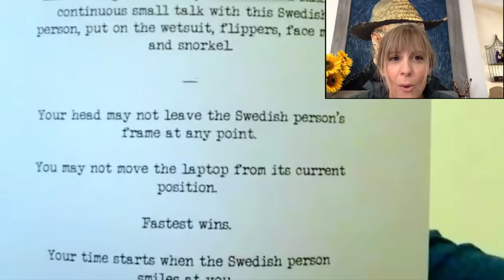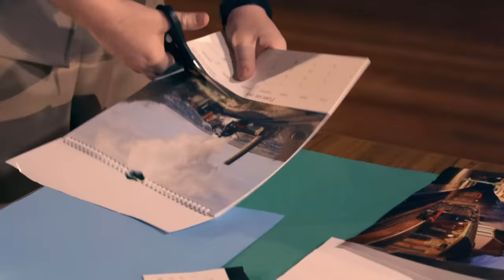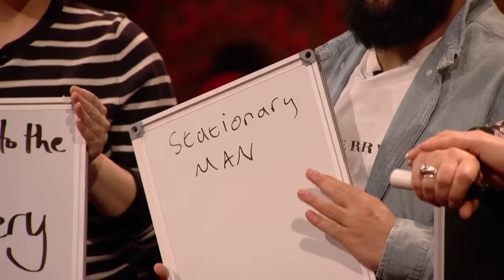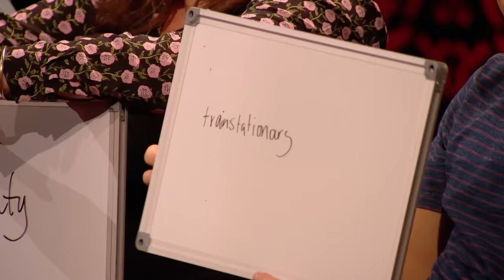Greg Davies TRICKS Comedians Into Solo Tasks | Taskmaster | Channel 4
The Taskmaster is a mischievous one, isn't he? Not only does he love setting the comedians a challenge, but he also finds joy in tricking them into hilarious solo tasks. The twist is, they don't know they're the only ones taking part!

Featuring Joe Lycett, Mark Watson, Mel Giedroyc, Tim Vine and Josh Widdicombe.

The comedy game show Taskmaster, where contestants are challenged by Greg Davies to complete a series of weird and wonderful tasks! Be glad you're not a comedian (or little Alex Horne) facing his wrath!